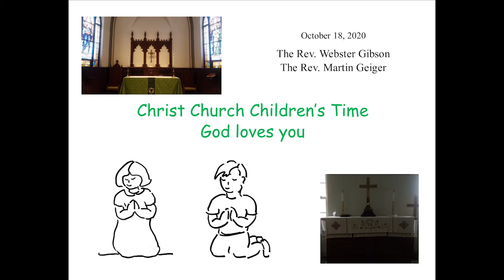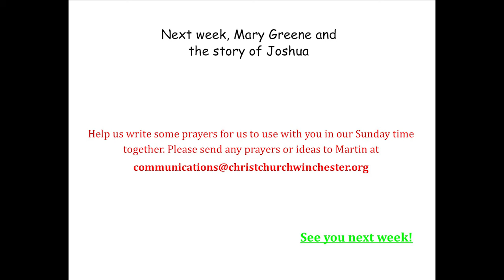Christ Church Online Children's Time for October 18th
This week's episode, with Webster and Martin, is all about God's immeasurable love! Join us as we learn about praying the General Thanksgiving, and try to measure God's love for us!